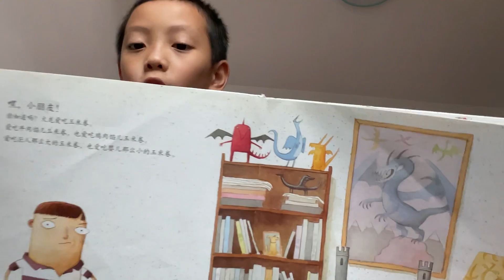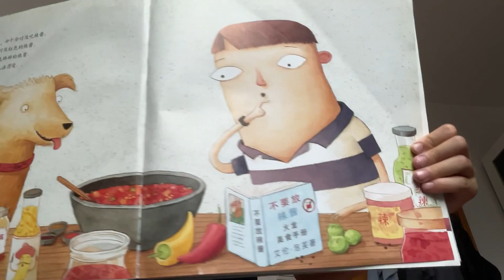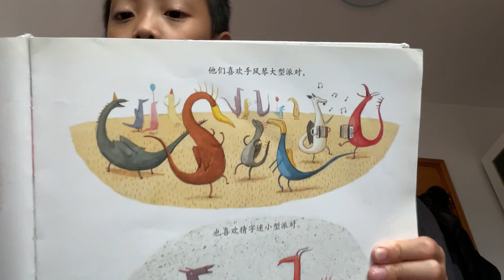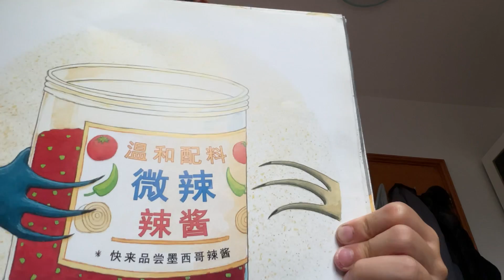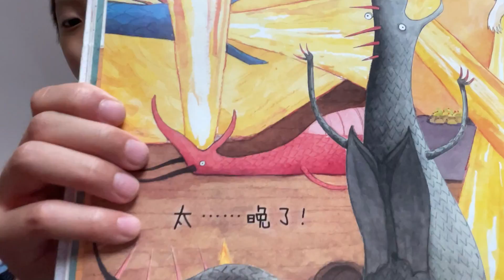2021 2022閱讀KOL 2C21武函逸